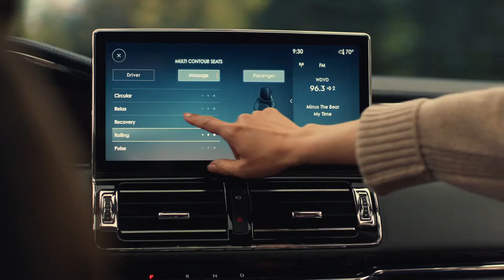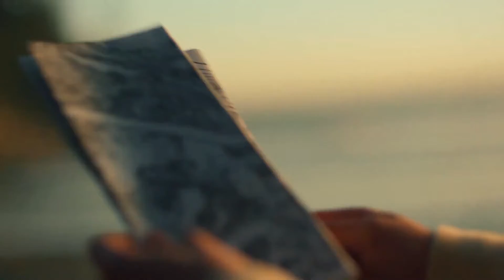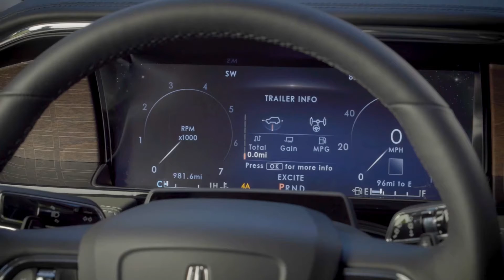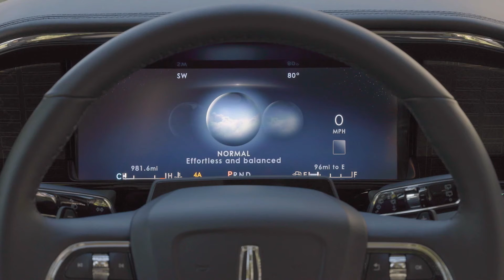2022 Lincoln Navigator - House on Wheels | Interior Exterior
Hey Guys, This is The 2022 Lincoln Navigator Large Luxury SUV. Checkout Interior, Exterior Design, Features, Driving of This Full-size Luxury SUV in The Video. Sitting at the pinnacle of the Lincoln Motor Company's all-SUV lineup, the 2022 Navigator SUV shares its mechanicals with the Ford Expedition, but it's far more than an Expedition with leather seats. The Navigator's deluxe cabin is lined with fine materials, a long list of standard convenience items, and the best tech features Lincoln has to offer. Leather, wood trim, and knurled metal knobs imbue the cabin with a posh ambiance while optional 30-way power-adjustable front seats make it easy to tailor the car specifically to you. Under the hood is a 440-hp twin-turbocharged V-6 which allows the Navigator to tow as much as 8700 pounds. While other large SUVs such as the BMW X7 and the Cadillac Escalade deliver are more entertaining to drive, it's the Navigator's curb appeal and spacious interior that charms its fans. Lincoln's flagship SUV has received a styling update for 2022 which includes a reworked grille and new exterior lighting elements. The interior has been enhanced with a new infotainment display with updated Sync 4 software, and two new design themes. The Central Park design theme includes interior trim with a laser-etched map of the famous park's pathways on the instrument panel while the Invitation theme sports open-pore Kai wood trim with an overlayed geometric motif as well as black leather upholstery with brandy-colored stitching. Lincoln's new semi-autonomous driving mode—called Active Glide—will also make its debut on the 2022 Navigator. The system allows for true hands-free driving and is similar to rival Cadillac's Super Cruise. Other updates include improved massaging seats and an option for second-row massaging seats; new interior chimes and alerts have been recorded by the Detroit Symphony Orchestra. Last year's 10.0-inch infotainment touchscreen has been replaced with a larger 13.2-inch display. Like the high-end Rolls-Royce Cullinan, the Navigator will now also use a forward-facing camera to recognize bumps in the road and adapt the suspension to reduce the impact.